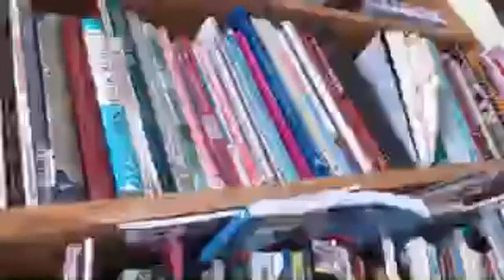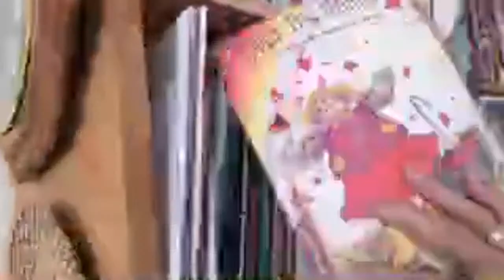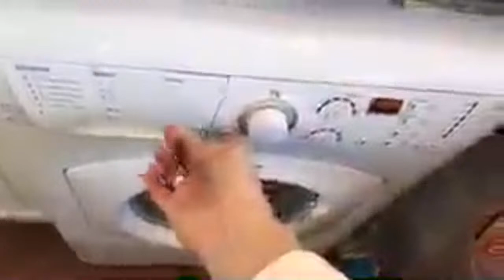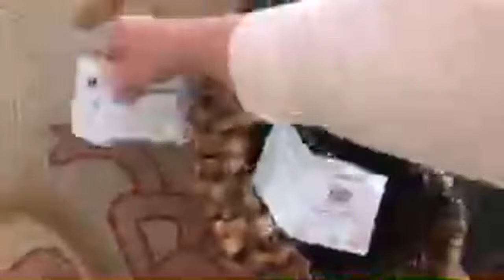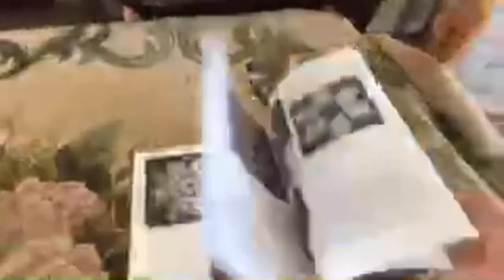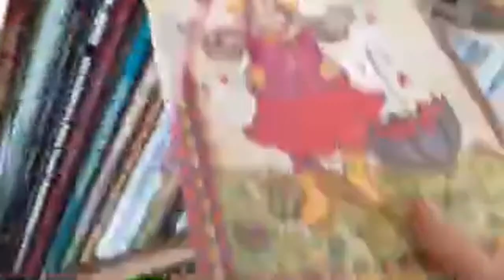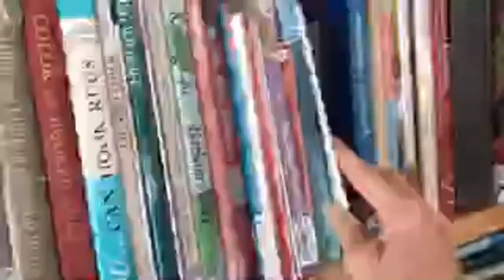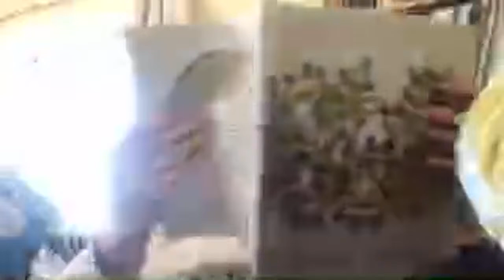Feeding chickadees on my chest with Nancy Today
After the great clean up